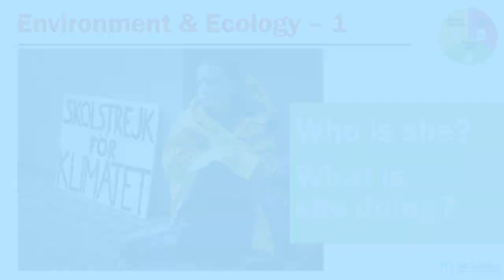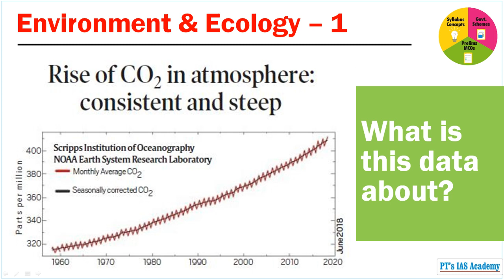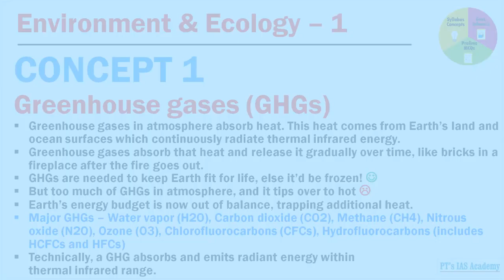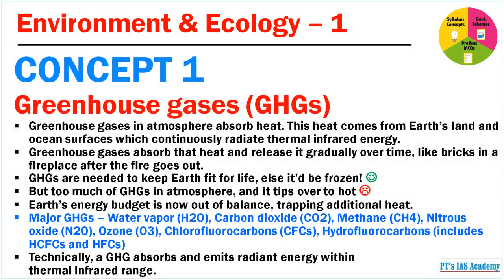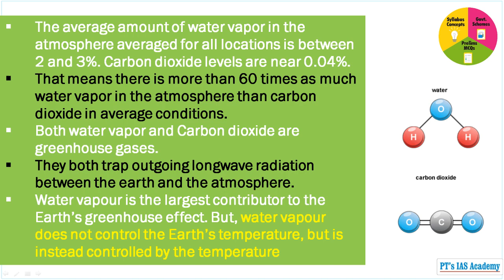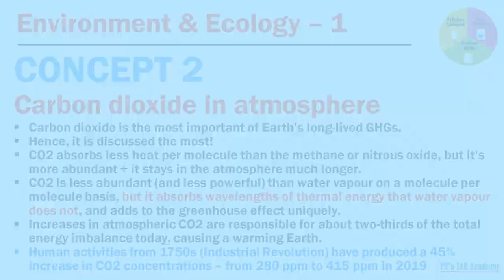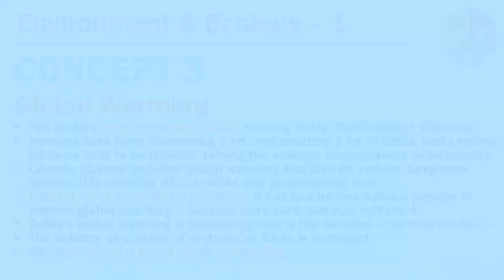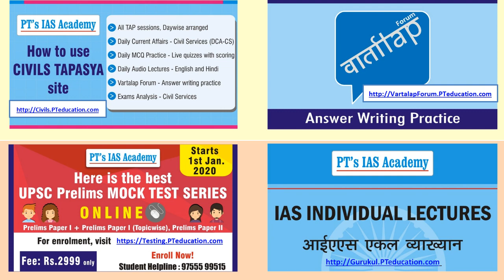Environment & Ecology 1 - TAP - Day 7 - Syllabus Concept - UPSC 2020-21 - Civil Services prep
- Tapasya Annual Preparations is our FREE service for all civil services aspirants (150 + 150 + 150 sessions = 450 nos.)
- Attend LIVE classes on Youtube channel, and learn